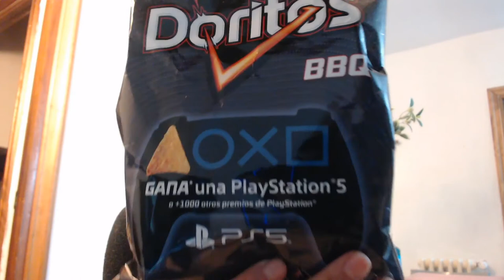*REACCIONANDO* A LOS TIEMPOS DE CARGA (PS5 VS XBOX SERIES)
PS5 VS XBOX SERIES X LOADSCREEN
PS5 LOADTIME
XBOX SERIES X LOADTIME